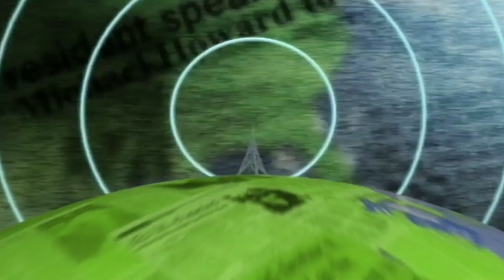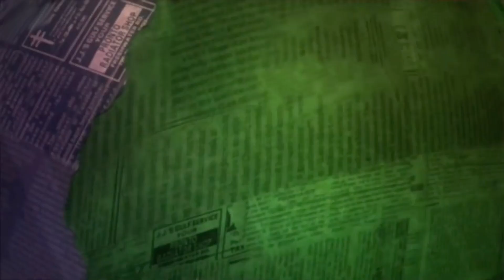Josh Widdicombe's Identity Crisis | Mock The Week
In this Stand-up Challenge, Josh Widdicombe is given the philosophical question of identity. He talks about his post.